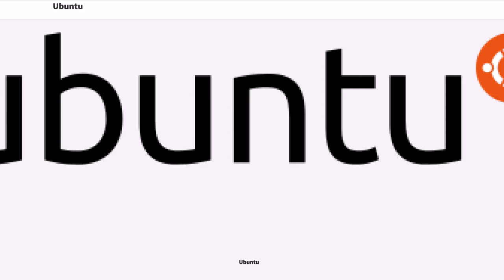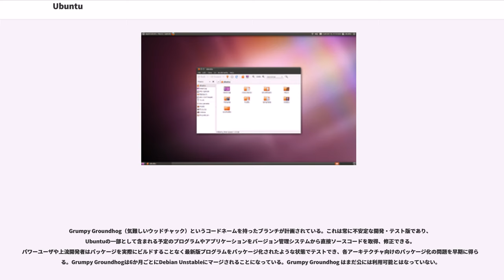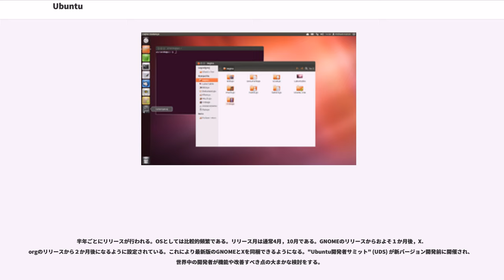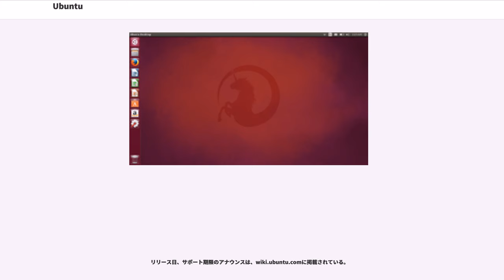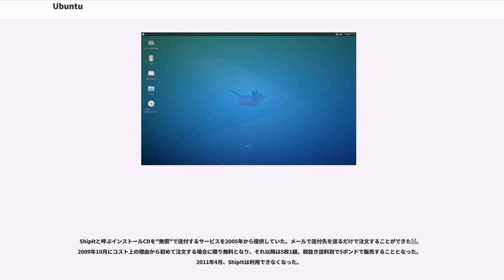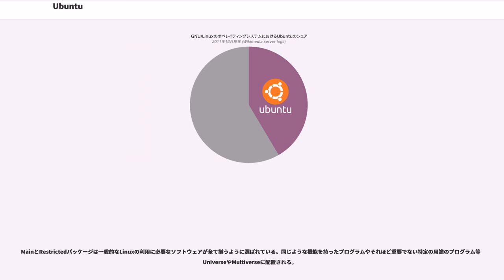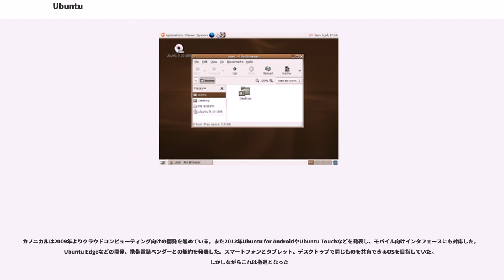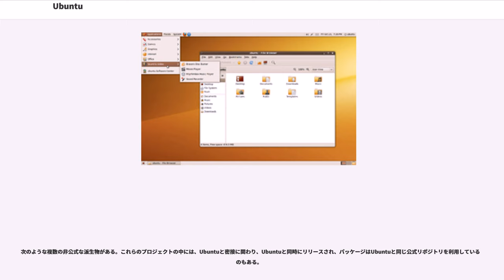Ubuntu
Ubuntu（ウブントゥ、国際音声記号; oo-BOON-too）はDebian GNU/Linuxをベースとしたオペレーティングシステム (OS) である。Linuxディストリビューションの1つであり、自由なソフトウェアとして提供されている。カノニカルから支援を受けて開発されている。開発目標は「誰にでも使いやすい最新かつ安定したOS」を提供することである。デスクトップOSとして利用される事が多いLinuxディストリビューションである。

Ubuntuは使いやすさを重要視している。例えばアプリケーションの観点では、標準的なシステムツールに加えて写真編集ツールShotwell、オフィススイートLibreOffice、インターネットブラウザMozilla Firefox、メッセンジャEmpathy等がデフォルトでインストールされている。数独やチェスなどのカードゲームやパズルゲームも同梱されている。セキュリティの観点では、特にLinux入門者を考慮し全権限を持つrootでのログインはデフォルトでは無効になっておりsudoを利用する。また最初からすべてのポートを閉じている。アクセシビリティと国際化にも力をいれており、5.04からはUTF-8が標準の文字コードとなった。

名称は南アフリカのズールー語の言葉で「他者への思いやり」を意味する。カノニカルの創業者は南アフリカ生まれでイギリス市民権を持つマーク・シャトルワースである。

現在のユーザインタフェースは紫色を基調とした"Light"と呼ばれる。ロゴのフォントはイギリスのフォント制作会社Dalton Maag Ltd.のUbuntu Font Familyである。最初のリリースから9.10 (Karmic Koala) までは、Andy Fitzsimonが作成したフォントUbuntu-Titleが使われていたが、10.04 (Lucid Lynx)からUbuntu Font Familyが使われている。

長い間、GNOME 2 以前の標準のインタフェースであるGNOME パネルが用いられていたが、GNOME 3のリリースと同時期の2011年4月にこれと決別し、独自のインタフェース(Unity)に変更された。その後、2018年4月26日から提供の「Ubuntu 18.04」から「GNOME」に戻ることが発表され、Ubuntu 17.10からデスクトップ環境がGNOMEに変更されている。

Ubuntu 11.04からGNOMEに代わりデフォルトがUnityになった。デスクトップの左端に「アプリケーション」のサイドバー (Dock) が取り入れられ、これまでのGNOMEパネルの下部パネルが取り外された。これまでの上部パネルの通知領域は残されているのに対し、左端にあった「アプリケーション」「場所」「システム」の項目がUbuntuのロゴ(Dash) に置き替えられた。これをクリックするとインストールされた or 出来るアプリケーションが検索できる。

Unity 2D はCompizのプラグインであるUnityとは違い独立したアプリケーションとして動作する。Qtフレームワークを用いて作られている。初期状態ではMetacityで動作するが、CompizやKWin等のウィンドウマネージャ上でも動作する。11.04では追加可能なパッケージとして提供されていたが、11.10からは11.04のGNOMEクラシックに代わり、Unity 3Dが動作しないハードウェア環境向けのデフォルトとして提供されている。12.10ではOpenGLを使用せずにUnity 3Dを動作させられるのでこれは廃止された。

その他にもデスクトップ環境パッケージとしてKDE、Xfce、LXDE、GNOME Shell等が含まれており、これらをデフォルトにしたKubuntu、Xubuntu、Lubuntu、Ubuntu GNOMEがそれぞれ配布されている。

ユーザエージェントによるとインターネットトラフィックの0.5％から0.65％ の割合を占めており、Webクライアントの中で最も人気のあるLinuxディストリビューションである。マーク・シャトルワースによると、2006年末までに少なくとも800万人のユーザがいる。カノニカルのChris Kenyonによると2010年4月時点で1200万を超えるユーザーがいた。

サーバー版に関しても、Wikipedia...